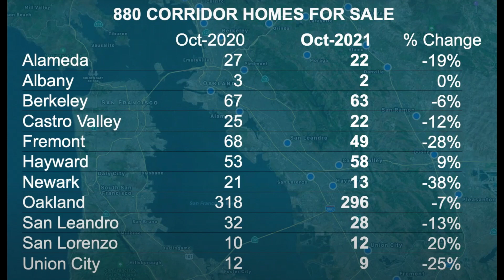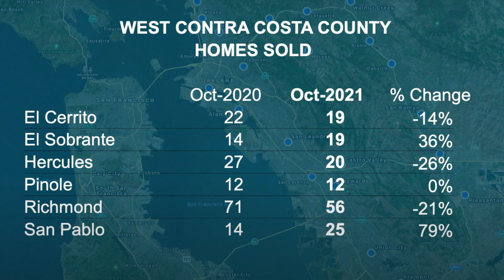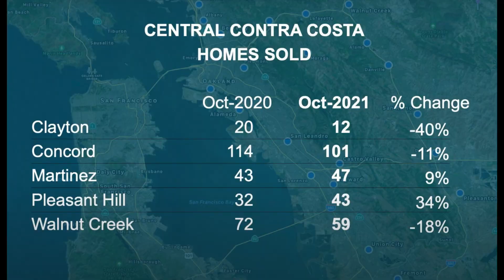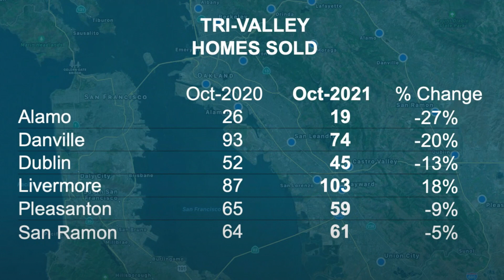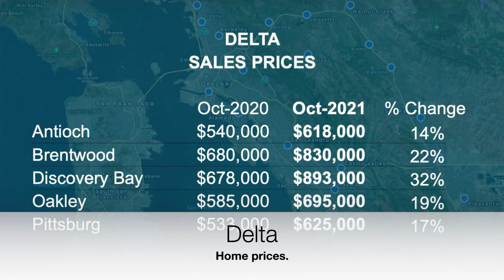East Bay Real Estate Market Report For November 2021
This is your east bay real estate market report for November 2021. These are for single family detached homes.

Happy Thanksgiving. Weather is cooling off but not prices.

Mac Rogers
Broker
CalBRE: 01354261